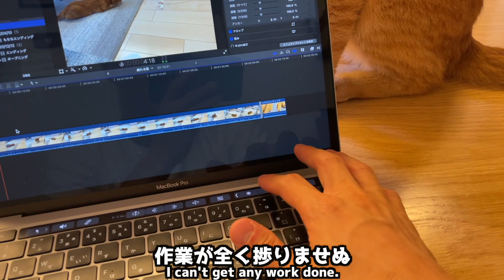動画編集中パソコンの周りに寄ってきてくつろぐ猫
このチャンネルでは18時半に動画を投稿しています！

動画に出てくる猫の名前はもち♂、カワウソの名前はさくら♀です！

My name is Mako the owner of this cat mochi and otter Sakura.